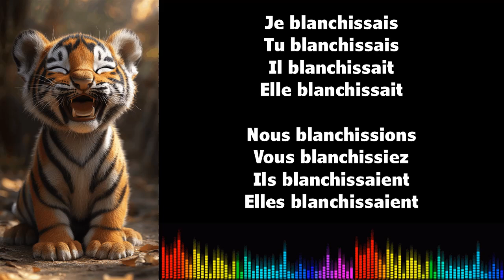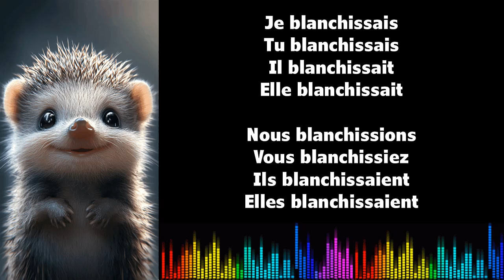♫ J'apprends le français ♫ Conjugaison I BLANCHIR I Imparfait